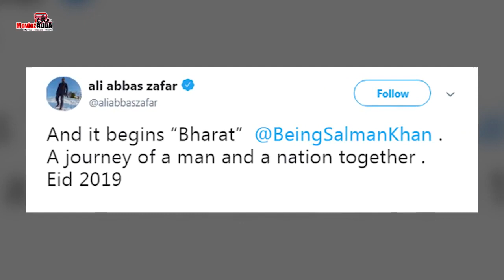सलमान का दुश्मन नज्मेद्दीन फिर करना चाहता है भारत फिल्म में उसके साथ काम